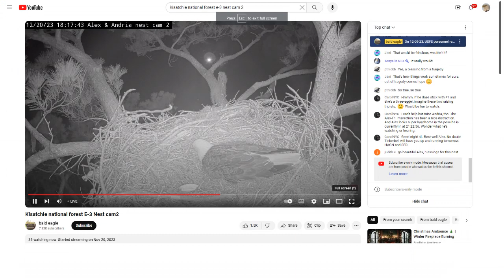Kisatchie National Forest E-3 Bald Eagles 12/21/2023 00:19